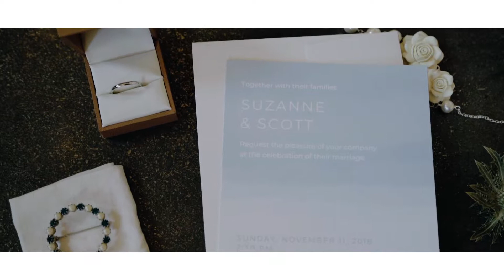Suz and Scott Short Wedding Edit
11-11-18 At the Stationery Factory